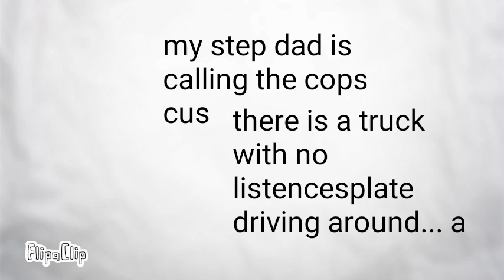OMgosh......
Song isn't myn XD